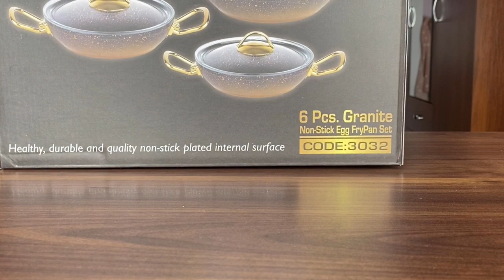ÇEYİZ ALIŞVERİŞİ 23 | H&M HOME, PAŞABAHÇE, OMS, VICTORINOX, SOLINGEN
Herkese yeniden merhaba, bu çeyiz alışverişi videomda sizlerle H&M Home, Paşabahçe, OMS, Victorinox, Solingen'den aldıklarım ve daha fazlasını paylaşmak istedim. Umarım keyifle izlersiniz :)

Diğer videolarıma da bakmadan geçmeyin :)